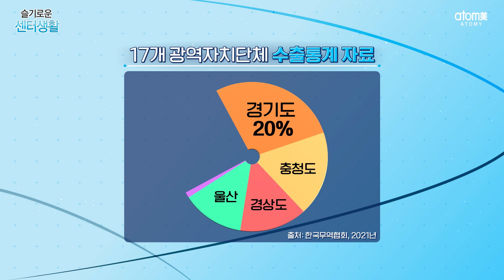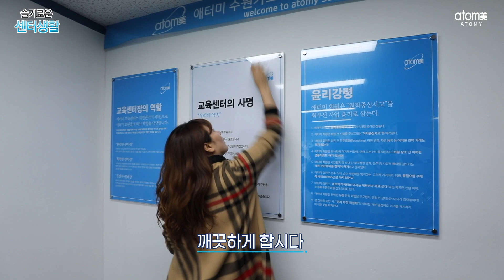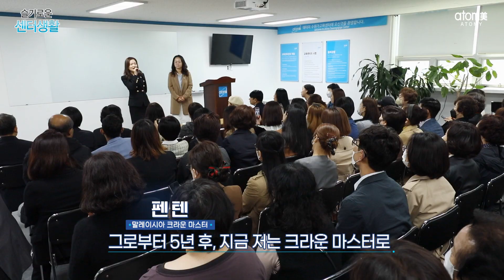슬기로운 센터생활ㅣ수원 가고파 센터ㅣ2022년 11월 14일 굿모닝 애터미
본격 애터미 센터 탐방!
슬기로운 센터생활

수원 가고파 센터 편